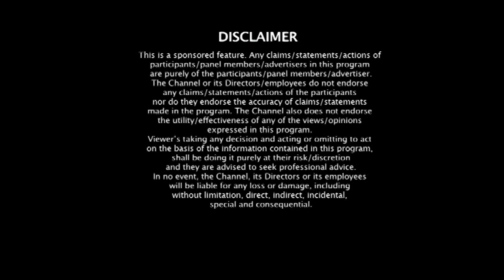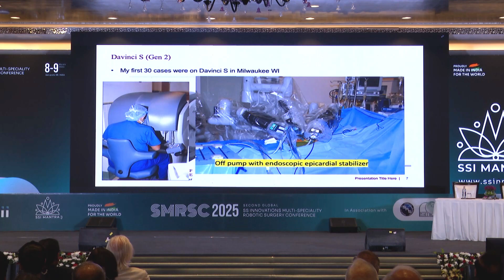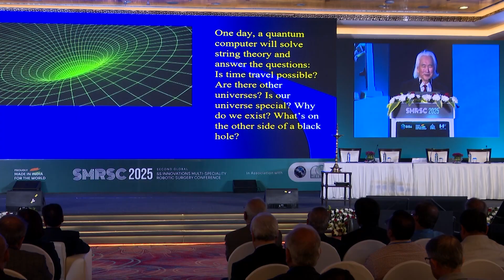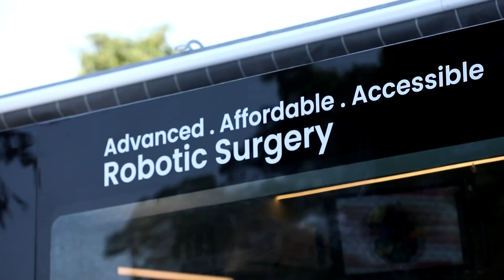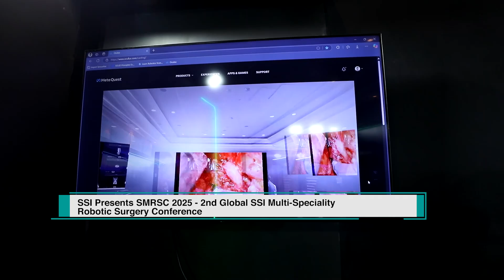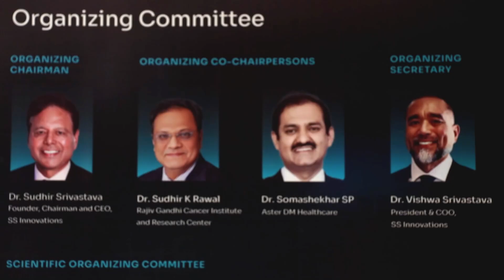SMRSC 2025 – The 2nd Global SSI Multi-Specialty Robotic Surgery Conference! Exclusive Episode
Eminent thought leaders, renowned doctors, and global industry experts gathered to explore the revolutionary SSI Mantra 3.0!

From live robotic surgeries to interactive demos and the groundbreaking launch of SSI Mantra Mobile Unit . Witness cutting-edge innovations designed to democratize healthcare for all.